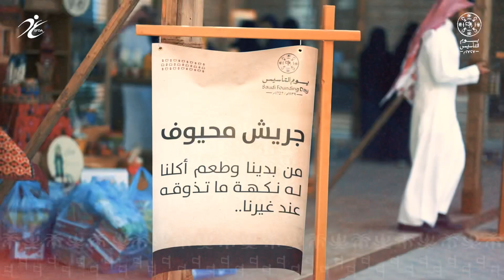احتفال هيئة الغذاء_والدواء في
احتفت هيئة الغذاء_والدواء بمسيرة وطن في يوم_التأسيس بحضور عوائل منسوبيها في يوم نتذكر فيه أمجادنا وثقافتنا الأصيلة بعزة وفخر.